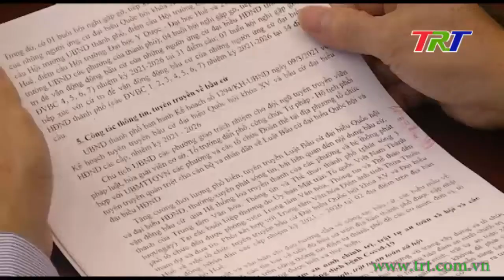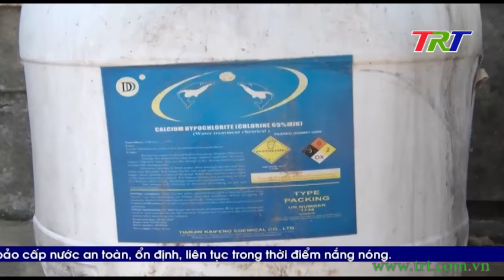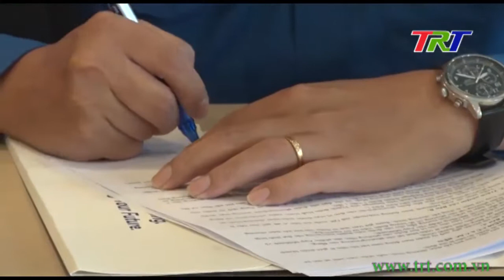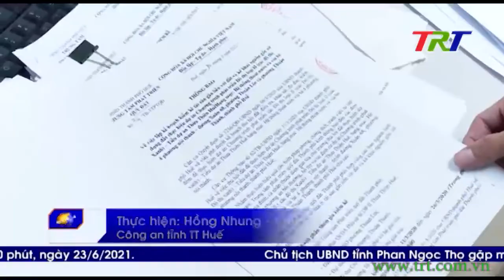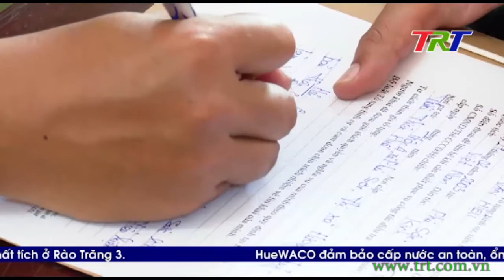Chương trình Thời sự - tối 23/6/2021 (Thứ 4)